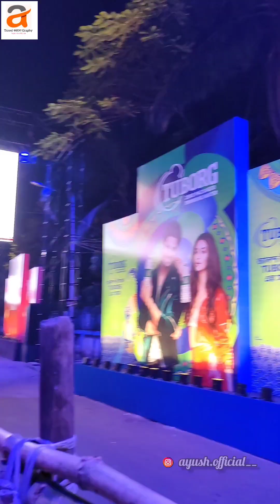Tala Prattoy ( টালা প্রত্যয় ) Durga Puja Theme কহন (Kohon) Belgachia,Paikpara | North Kolkata Durga